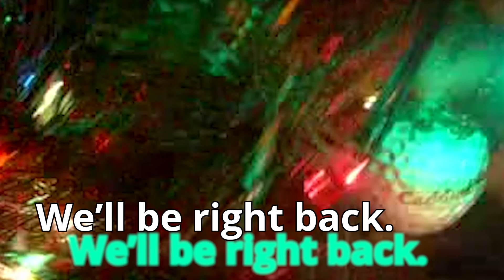II. House Crisis - Cabin (Minecraft Gameplay)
After being dumped into a new world, Cole struggles to find wood for a cabin to live in. Everyone needs to survive their own home!!! Anyway, Happy Holidays :)

Music Used, I do not take credit for these works. They are free for use by the creators.

Song by Bach - Toccata and Fugue in Dm, BWV 565
Song by E's Jammy Jams - Jingle Bells
Song by E's Jammy Jams - Silent Night
Song by E's Jammy Jams - Oh Little Town of Bethlehem
Song by E's Jammy Jams - Deck the Halls
Song by E's Jammy Jams - We Wish You a Merry Christmas
Stardew Valley: Winter Festival (Composed by Eric Barone)